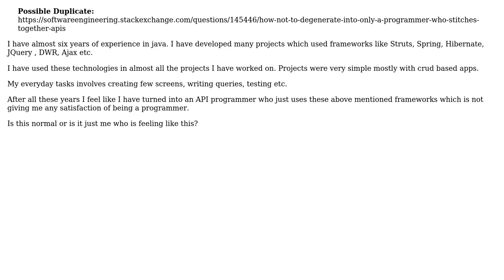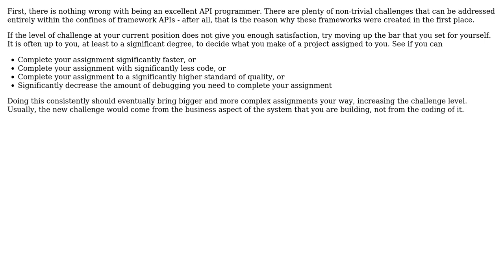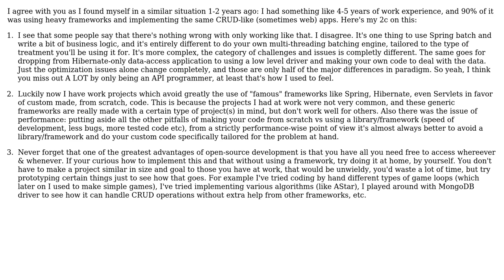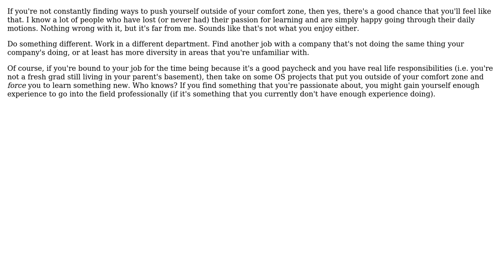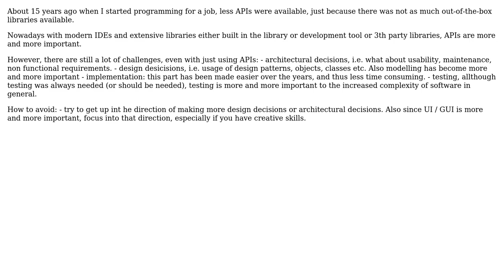Software Engineering: How to avoid being an API programmer only? (6 Solutions!!)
Software Engineering: How to avoid being an API programmer only?

With thanks & praise to God, and with thanks to the many people who have made this project possible! | Content (except music & images) licensed under CC BY-SA | Music | Images & others | With thanks to user Shivan Dragon user Sergey Kalinichenko user Michel Keijzers user Michael Borgwardt user Demian Brecht user ashishjmeshram user akton and the Stack Exchange Network Trademarks are property of their respective owners. You are responsible for your own actions.